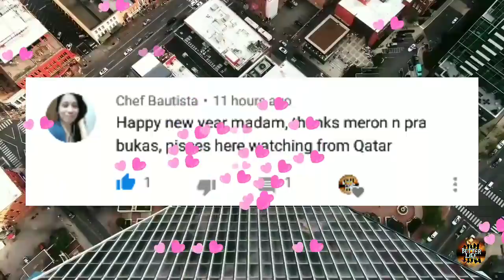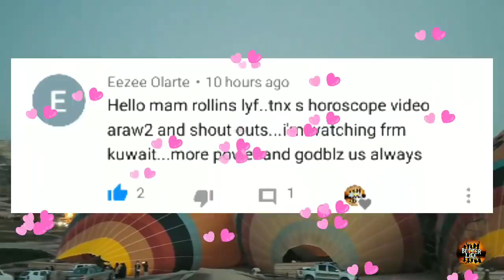Horoscope ngayong araw ng January 1, 2020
Tommorow's guide
KAPALARAN HOROSCOPE January 1, 2019
KAPALARAN HOROSCOPE January 1, 2019 tagalog
KAPALARAN HOROSCOPE January 1, 2019 Filipino version

This video is created by Rollins life reused not allowed

kapalan Horoscope for January 1, 2019 tagalog

daily horoscope leo January 1, 2019
daily horoscope 2019 January 1, 2019
daily horoscope virgo January 1, 2019
daily horoscope libra January 1, 2019
daily horoscope today tagalog January 1, 2019
Daily Horoscope for January 1, 2019 tagalog
daily horoscope January 1, 2019
daily horoscope tagalog January 1, 2019
daily horoscope scorpio January 1, 2019
daily horoscope aries January 1, 2019
horoscope 2019 January 1, 2019
horoscope today, January 1 2019
horoscope signs, January 1, 2019
horoscope 2019 tagalog January 1, 2019
horoscope tagalog, January 1 2019
horoscope aries January 1, 2019
horoscope taurus January 1, 2019
horoscope gemini January 1, 2019
horoscope cancer January 1, 2019
horoscope leo January 1, 2019
horoscope virgo January 1 2019
horoscope libra January 1, 2019
horoscope scorpio December 31, 2019
horoscope sagittarius January 1, 2019
horoscope capricorn January 1, 2019
horoscope aquarius January 1, 2019
horoscope pisces January 1, 2019
horoscope January 1, 2019